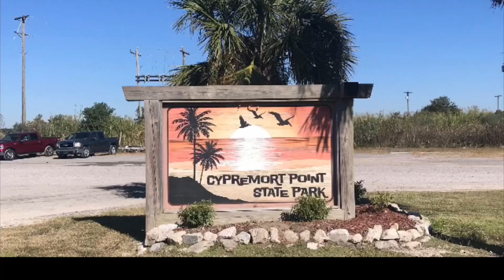Tent Camping Cypremort Point State Park, Louisiana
July 6 and 7, 2023.
Cypremort Point State Park, Louisiana.
95 degree air temps during day. 80 at night.
Cool breeze and rolling waves and a great tent make for a comfortable night.